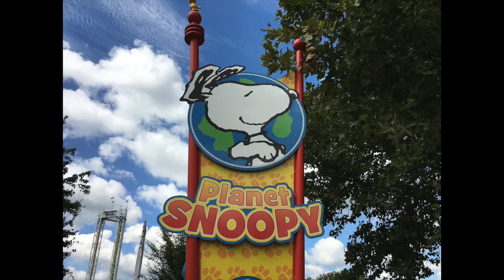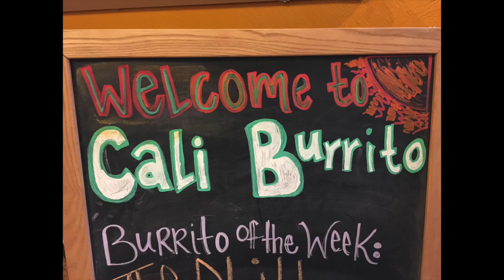Reiley_Practice Assignment 1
thomas reiley